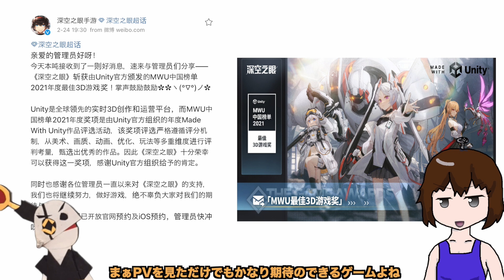【新作アプリ紹介】アズールレーン開発会社の新作！『深空の眼』を紹介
アズレン開発会社の１つYongshiが手がける３Dアクションゲーム「深空の眼」を紹介します。
高グラフィックのアクションゲーム。中国で４月２２日にリリース予定とのこと。日本版も来て欲しいゲームです

こちらもよければ登録お願いしますなう。